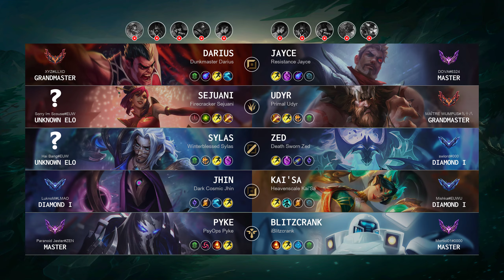Darius Top vs Jayce - EUW Grandmaster Patch 14.10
Darius Top played by "XYZ@iLLXD", EUWGrandmaster 276 LP

- Skin: Dunkmaster Darius
- Primary Rune: Phase Rush

Timeline:
00:00 Ban & Pick
00:15 Runes & Abilities
01:37 Gameplay
04:17 Team FIGHT
04:45 Gameplay
05:15 Get a SOLO KILL
05:43 Gameplay
07:22 Get a SOLO KILL
07:50 Gameplay
08:28 Team FIGHT
08:56 Gameplay
10:23 Team FIGHT
10:57 Gameplay
11:36 Hunt The Void Grubs
12:04 Take down The Turret
13:14 Team FIGHT
13:50 Gameplay
15:20 Team FIGHT
15:48 Gameplay
16:19 Team FIGHT
16:57 Take down The Turret
17:20 Team FIGHT
17:36 Get a Double Kill
17:57 Gameplay
20:33 Get a Double Kill
20:57 Team FIGHT
21:12 Gameplay
24:31 Team FIGHT
25:08 Take down The Turret
25:44 Gameplay
27:23 Team FIGHT
27:39 Take down The Inhibitor
28:04 Gameplay
29:00 Hunt The Dragon
29:28 Gameplay
30:24 Take down The Turret
30:40 Team FIGHT
31:02 End credit